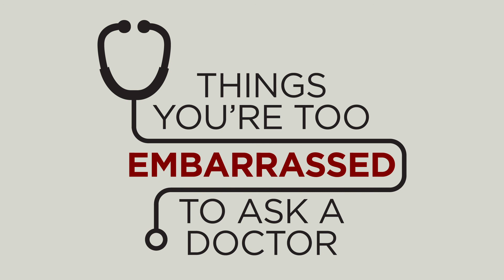Sex, Cancer and Aging Part 2: Things You're Too Embarrassed To Ask A Doctor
Gynecologist Stacy Tessler Lindau, MD, joins us for a second episode on sex. This time, she explains some of the challenges and questions faced by aging populations, such as whether or not it's normal to masturbate alone while married.